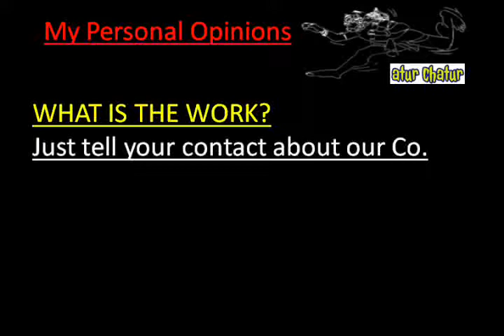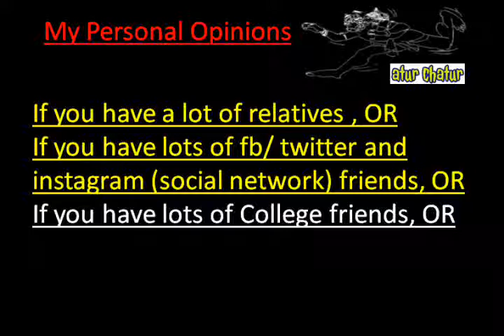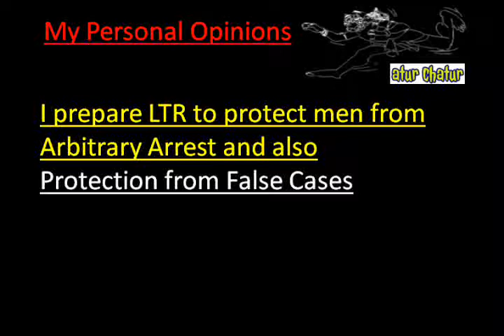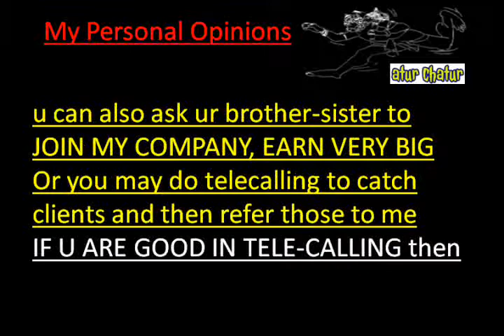मेरी कंपनी में काम करो और घर बैठे 10,000 महीना कमाओ Basel Work from Home Job